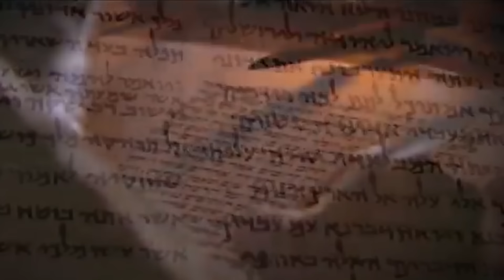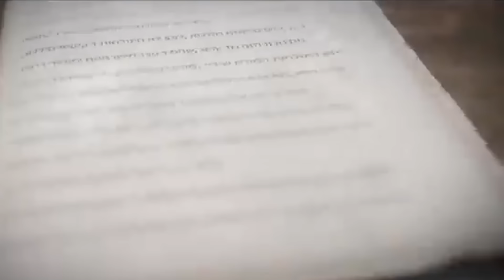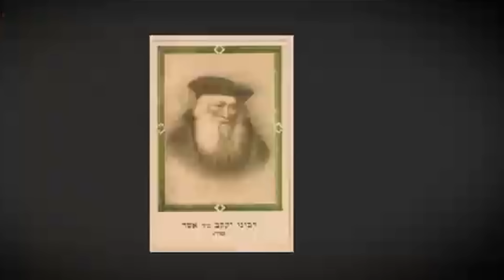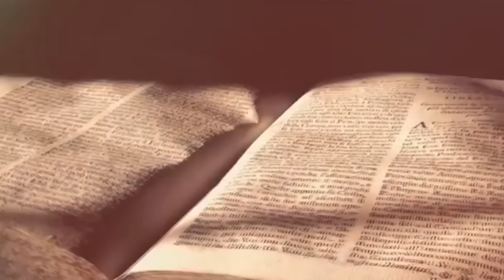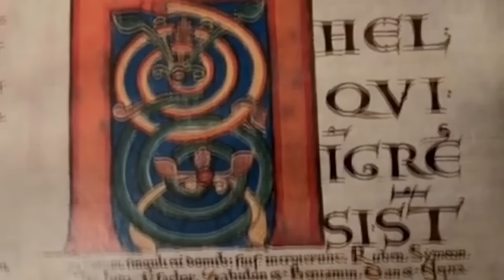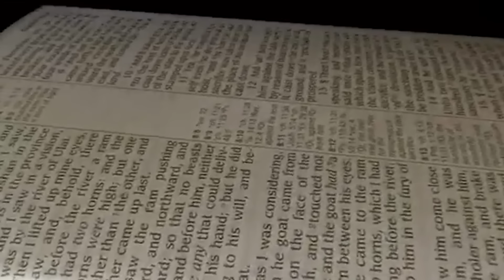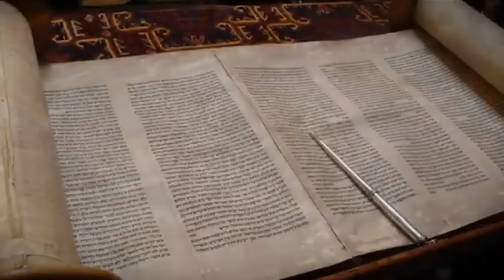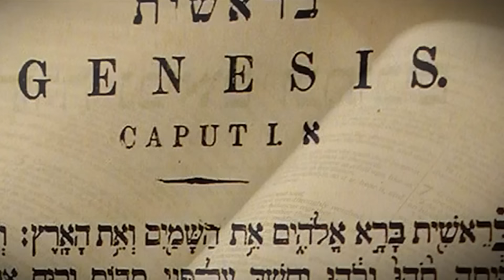Все ваши жизни и смерти зашифрованы в БИБЛИИ. Код Библии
Это увлекательное видео раскрывает удивительные тайны и зашифрованные послания, скрытые в тексте Библии, включая предсказания о рождении и смерти людей. Погрузитесь в мир загадок и символики древних текстов, чтобы раскрыть истинное значение этих загадочных посланий.